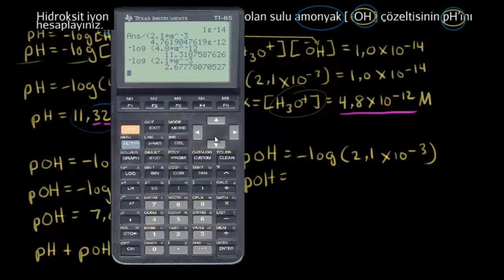pH Nedir? (Biyoloji / Su, Asit ve Bazlar) (Kimya)